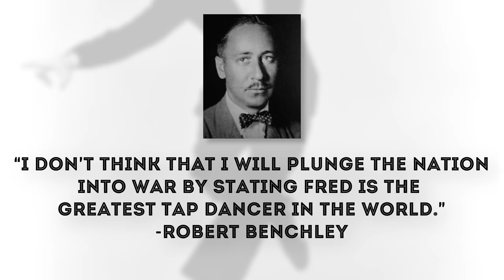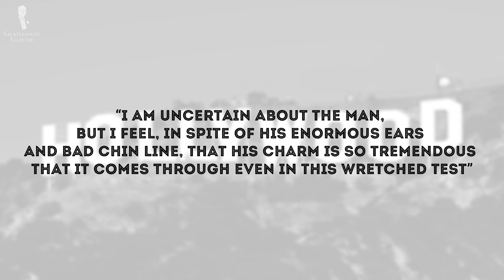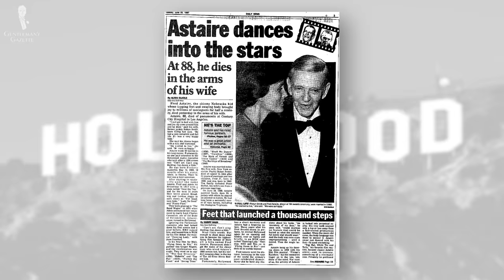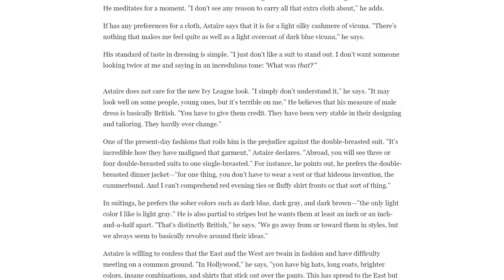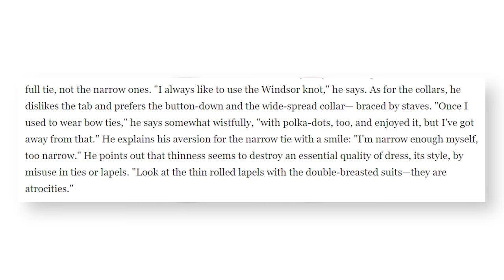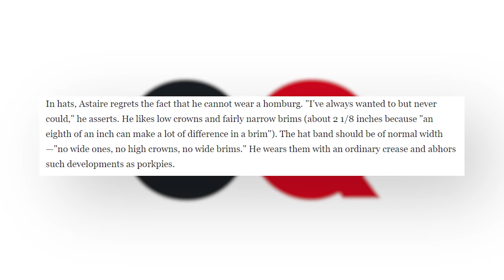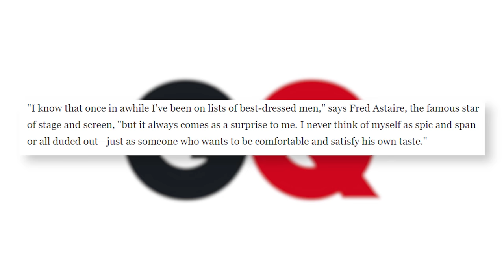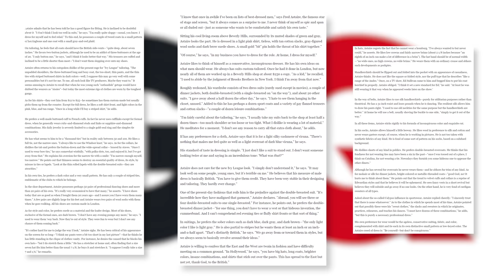How to Dress Like Fred Astaire - Style Inspiration from a Hollywood Icon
SHOP THE VIDEO:
1. Off White Rabbits on Wine Red Silk Wool Pocket Square
3. Prince of Wales Glen Check Silk Tie
4. Collar Bar Clip in Yellow Gold

Let's go over Fred Astaire's distinct style starting with a general overview:

One need no look further than the various characters played on film at the time to get an overall sense of his style. These characters notably broke with the standards of the time for what an ideal male leading character was to be. Rather than being wealthy, titled, or overly formal, Astaire's characters and indeed he, himself, embodied the idealized American man, self-made, ambitious, self-taught, and tenacious. And as menswear historian G. Bruce Boyer writes in his book, Fred Astaire Style, "Astaire mixed his dance styles the way he mixed his dress styles: with a spontaneous exuberance in which the hard work was well hidden within the detail and subtlety. His blend or urban English shape with casual American style typifies American dress to this day. His characters showed a fresh approach to the romantic hero: vitality, urbanity, charm, and natural talent. All carried off in an effortless manner. Astaire was the democratic ideal: A classless aristocrat." Essentially, Astaire's sartorial genius came from his ability to look simultaneously formal and casual, net and yet pleasingly rumpled. He was intimately well-acquainted with the traditional rules of menswear so he knew how to bend or break them in order to fit his own taste. he could wear suits in conservative shades without looking drab, more colorful combinations without looking gaudy, and of course, a tuxedo or a full dress ensemble without looking the least bit uncomfortable.

How can one effectively emulate Fred Astaire's style?

The easiest way to do it, of course, would be to just directly follow all of the points we have laid out here. Equally important to the garments themselves, however, is the attitude with which they are worn.As we have already said, while Astaire did not shy away from incorporating patterns into his shirts or accessories, he was able to assemble outfits with what can honestly be called an artist's eye. His combinations were always harmonious and while they could be playful or even bright, they were never ostentatious or over the top. While he was always smartly attired, Astaire took pleasure in his wardrobe and fundamentally dressed for himself.